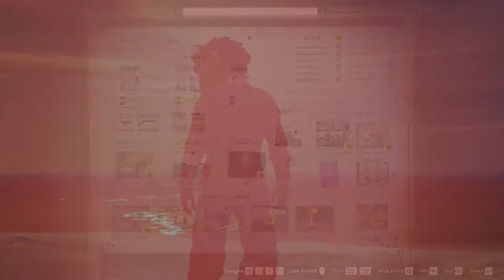THE BIG CON Guide - ENTRY DISGUISE Pt1 - Solo Setup Prep Guide | GTA Online - Diamond Casino Heist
I will show you all the prep missions that you need to do for the Big Con Approach, the mandatory prep and optional missions that you need to do to make The Big Con Final mission easy. You can do these prep missions solo in either public or invite only sessions. If you have at least one friend with you to assist, it will make your life a whole lot easier.

The Big Con Approach Full Setup Guide - GTA 5 Diamond Casino Heist,
has them all to view in order.